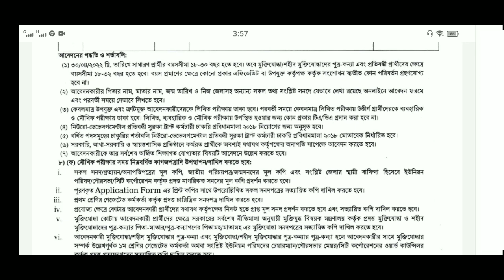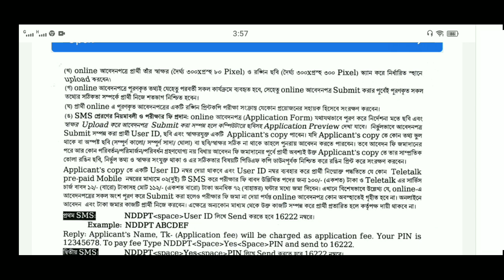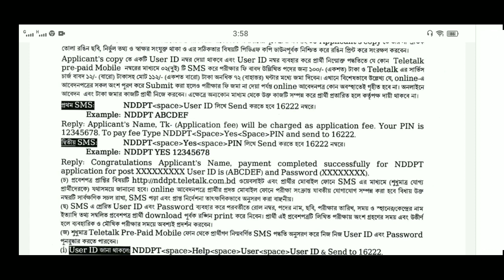সমাজ কল্যাণ মন্ত্রণালয়ের নিয়োগ বিজ্ঞপ্তি ২০২২